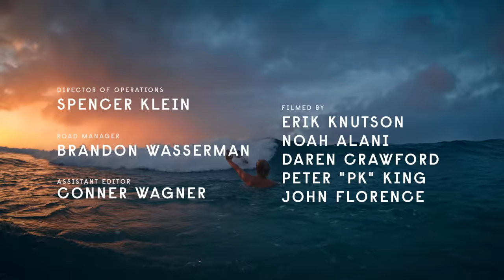"Twelve" Ep. 2 of 7